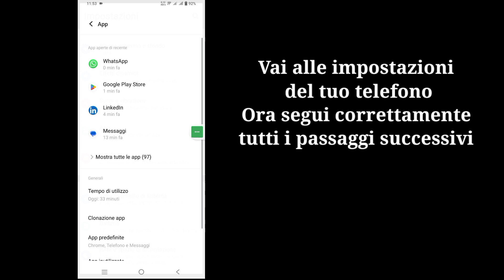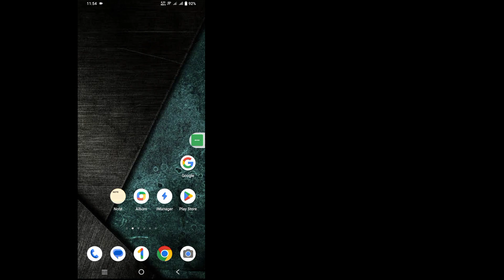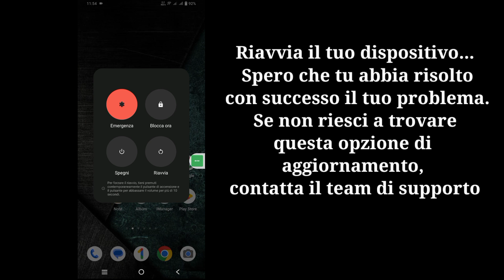Aggiornamento del canale Whatsapp non visualizzato (2023)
Come risolvere il problema con l'opzione di creazione del canale di Whatsapp che non viene visualizzata (2023) | Aggiornamento del canale Whatsapp non visualizzato

 Ciao ragazzi
 In questo video ti mostrerò come risolvere il problema con l'opzione di creazione canale di Whatsapp che non viene visualizzata (2023) | Aggiornamento del canale Whatsapp non visualizzato

 Come risolvere l'opzione di creazione del canale di Whatsapp che non viene visualizzata Sei un utente mobile iOS, Android e iPhone?  Quindi seguire i passaggi seguenti

 Vai alle impostazioni del tuo telefono, tocca Gestione APP, Trova Whatsapp Cancella dati e cache
 Abilita tutte le autorizzazioni, aggiorna Whatsapp, ora riavvia il dispositivo...
 Spero che tu abbia risolto con successo il tuo problema. Se non riesci a trovare questa opzione di aggiornamento, contatta il team di supporto.

     🙏🙏PER FAVORE🙏🙏
     👍👍MI PIACE👍👍
     👉👉COMMENTA👈👈